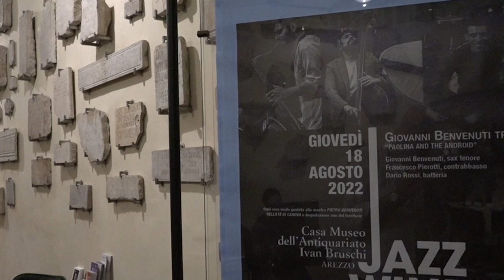Al via la nona edizione di "Jazzandwine"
Ascoltare ottima musica jazz sorseggiando buon vino in uno dei palazzi più belli centro storico aretino. Tutto questo è possibile grazie alla rassegna JazzandWine, ideata dalla Fondazione Ivan Bruschi con la direzione artistica dell’Associazione Jazz On The Corner di Francesco Giustini.
Quattro serate, la prima si è svolta giovedì 18 agosto, fino al 15 settembre.
Il primo appuntamento con il Giovanni Benvenuti Trio con Giovanni Benvenuti al sax, Francesco Pierotti al contrabbasso e Dario Rossi alla batteria.